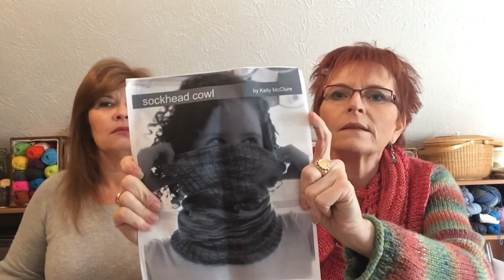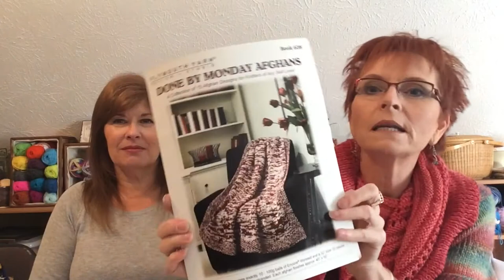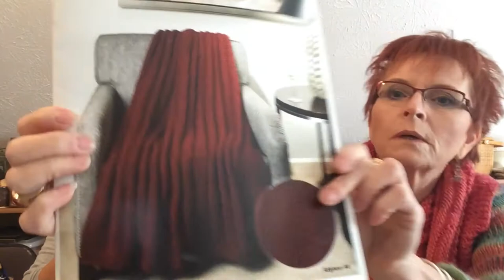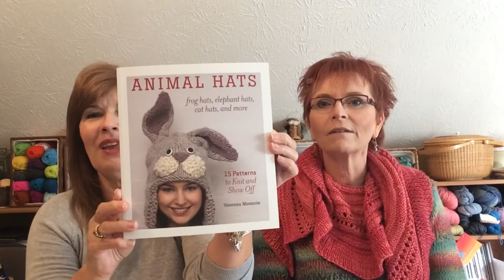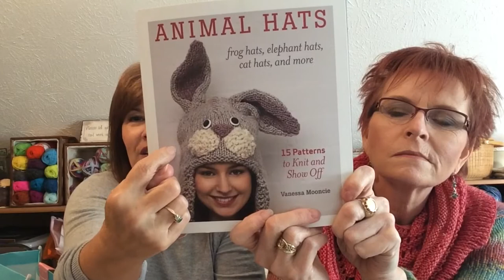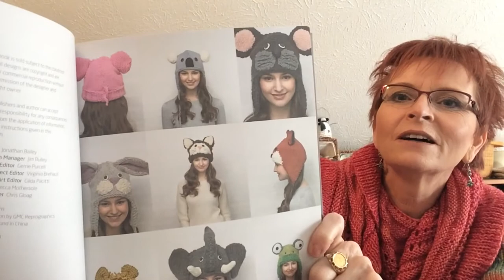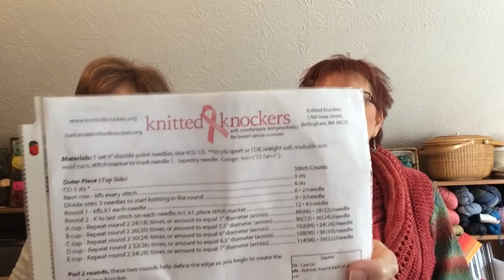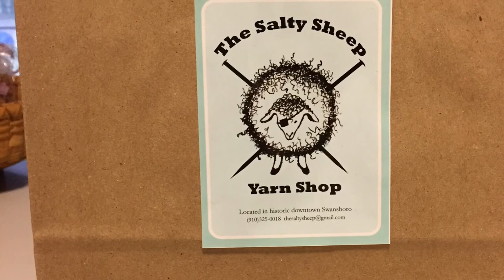Episode 5-- How Old Are We Again?